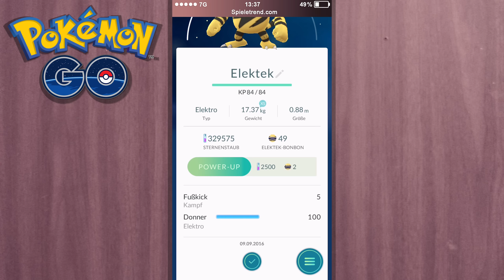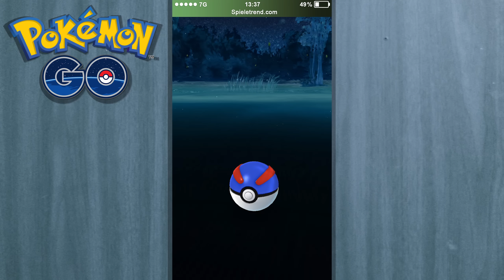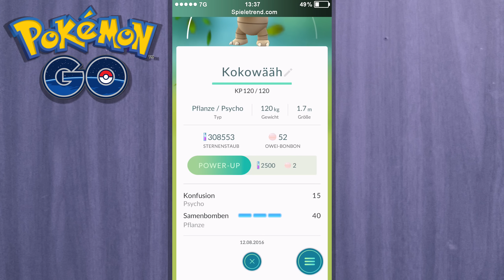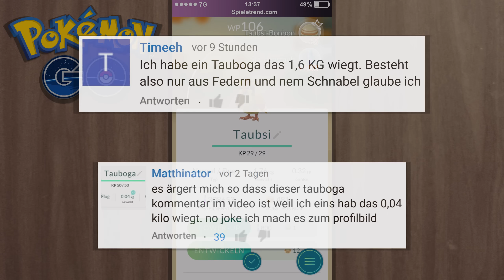Endlich Level 28! Power-ups für die stärksten Pokémon | Let's Play Pokémon GO #049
► Mit diesen Tipps und Tricks kann man zu 100% ausweichen und jede Arena einnehmen & trainieren.

► Endlich Level 28! Power-ups für die stärksten Pokémon (Let's Play / German)

250.000 Erfahrungspunkte wurden für den Stufenanstieg auf Level 28 benötigt. Mit gutem Timing ist es möglich, fast jeder Attacke und jedem Charge Move in der Arena auszuweichen. Dadurch wird der Schaden reduziert und man hat ein einfaches Spiel beim Eroberung und Trainieren von Arenen. In diesem Video werden einige wichtige Tipps und Tricks vorgestellt, die in der Pokémon GO Arena von Nöten sind, um als Meister hervorgehen zu können.

Vor einigen Wochen ist die App zur wilden Monsterjagd endlich auch in Österreich an den Start gegangen. Ab sofort können Mewtu, Taubsi, Turtok, Lapras, Zapdos, Owei und Konsorten gefunden, gefangen und gesammelt werden. Hier gibt es nun auf Deutsch kommentierte Let's Plays beziehungsweise Gameplays zu Pokémon GO, gespielt von Pokémontrainer Schilling, inklusive einiger Tipps und Tricks. Es werden selbstverständlich keine GPS-Hacks, Glitches oder Cheats eingesetzt!

• Let's Play Video 1 (Das Pokémon GO Abenteuer in Österreich startet)
• 36 (XXL Entwicklungen mit Quappo, Gallopa etc.)
• 37 (Rauch-Trick auf hoher See)
• 38 (Mehr als 200 Eier ausgebrütet)
• 41 (Wilde Monster sind gar nicht wild)
• 42 (5KM- und 10KM-Eier brüten)
• 46 (Aerodactyl fangen und Sternenstaub farmen)
• 47 (Bonbons farmen und Lahmus-Entwicklung)
• 48 (100% Ausweichen in der Arena)

► Weitere ähnliche Free2Play-Games:

• Storm of Swords (Browserbasiertes Online-RPG)

Sämtliche dieser Let's Play Pokémon GO Gameplay Videos mit Tipps und Tricks sind vorrangig in Österreich / Wien (zum Beispiel Stadtpark, Heldenplatz, Rathausplatz, Schloss Schönbrunn...) aufgenommen worden. Auf Cheats und GPS-Hacks wird zur Gänze verzichtet.